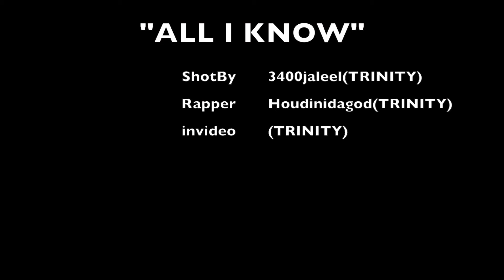HoudiniDaGod(Trinity) - All I Know Shot by 3400Jaleel